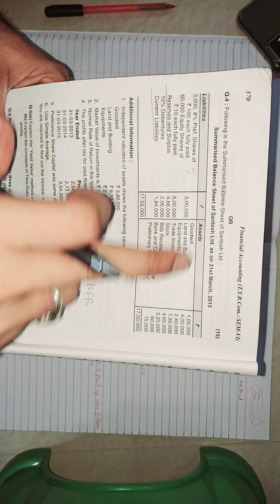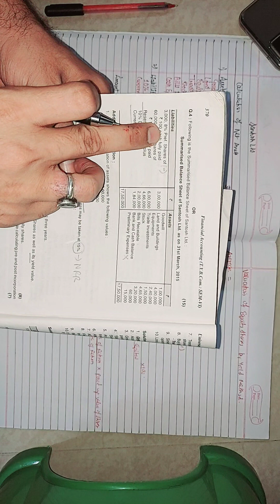Q3 Intrinsic_value of shares Valuation_of_share FINANCIAL MANAGEMENT |Mcom/tybaf/fyBbi/ University